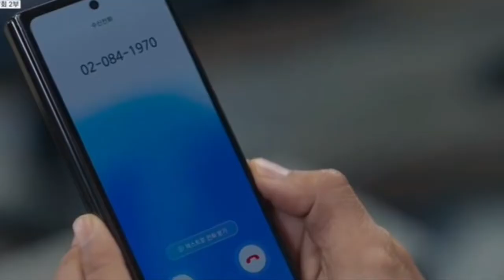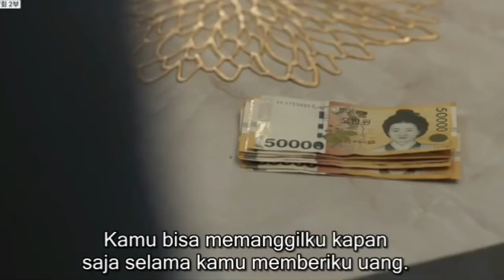Drakor Terbaru ⁉️ Eps 17 | Red Ballon | Sub Indo